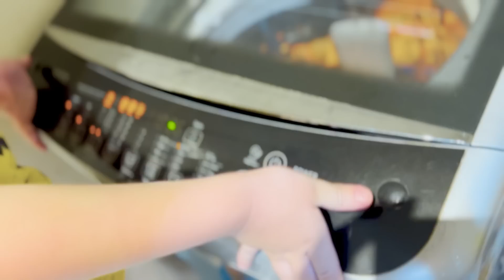Super Fun Activities for Kids at Home | Haydar and Freya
Get ready for an incredible adventure with Haydar and Freya! Join them in this action-packed episode as they show kids a multitude of exciting activities to enjoy at home. From creating scrumptious sweet pizza to mastering the art of using a washing machine, microwave, and even riding and driving, there's no shortage of fun and learning. Plus, they'll reveal the secret to effortlessly cleaning the floor and making delicious pancakes using a mixer. This is a video every child won't want to miss!

Introducing the Ultimate Pizza Making Set for Kids! 🍕🎉

Make family bonding time extra special with the Melissa & Doug Counter Colored Pizza Maker. 🔥🍽️

🌟 Engage your little ones in imaginative play as they become mini chefs in their own kitchen.
🌟 Encourage creativity and fine motor skills while they shape, top, and bake their very own pizzas.
🌟 Watch their eyes light up with joy as they serve their culinary masterpieces to the whole family.

👪 This all-inclusive set includes a wooden pizza oven, colorful toppings, a pizza cutter, and more, providing endless hours of fun and learning.

🎯 Perfect for kids aged 3 and above, this pizza maker set makes a great gift for birthdays, holidays, or any occasion.

🛒 Grab yours now and create cherished memories with your little ones while enjoying the delicious taste of homemade pizza! 🍕❤️

Haydar and Freya is a unique global online educational and entertainment platform created with specially designed videos, nursery rhymes, funny kids stories, adventure stories, songs for children and more for kids of pre-school and school age groups.

"Haydar and Freya" is the property of Creative Minds - FZCO.